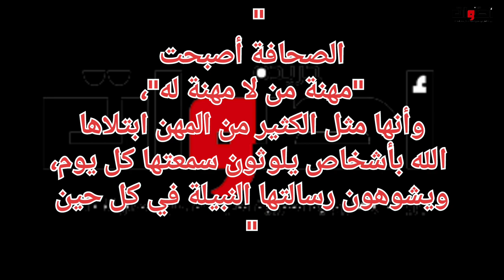من ضرب زلزال نعسنا فروضة علاش قصاونا من الإحصاء حشومة عليهم